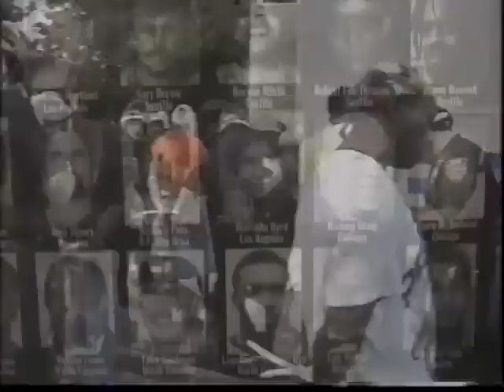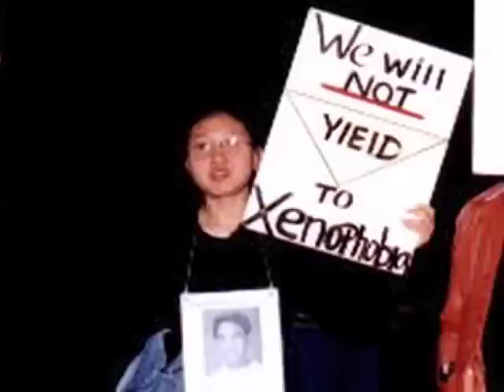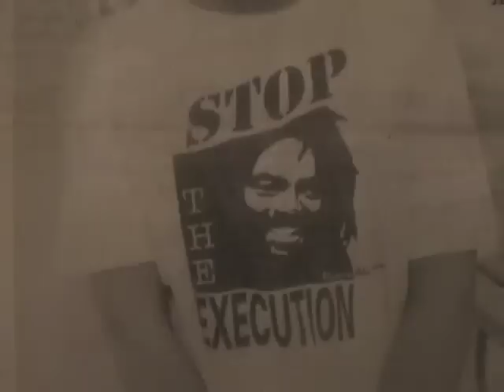Nou Wè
by Kongo-Haitian Roots Music 1 year ago

PRODUCED AND EDITED BY SIDNEY MEHU & KONGO

"Nou Wè" (We Witness) is a musical documentary by the community cultural activist musical group Kongo sang in Haitian-Creole. The video is an effort to document accounts of police brutality on a local scale, and link them to institutional abuse on a global scale in an artistic way that may encourage people to link their causes as they organize for a just society. "Nou We" also pays homage to the victims who have been murdered, with the message that "their spirit lives on" and inspires those of us who organize against institutionalized abuse.

This musical video documentary features the following groups and activists: Mumia Abul Jamal, Lynn Stewart, Richie Perez, Parents Against Police Brutality, October 22nd Coalition, CAAAV, Haitian Coalition for Justice, December 12th Movement, and South Asians Against Police Brutality to name a few. The victims featured in the video include Patrice Lumumba, Malcolm X, Martin Luther King, Patrick Dorismond, Amadou Diallo, Sean Bell, Anthony Baez, Eleanor Bumpers, Jean Dominique and many others.